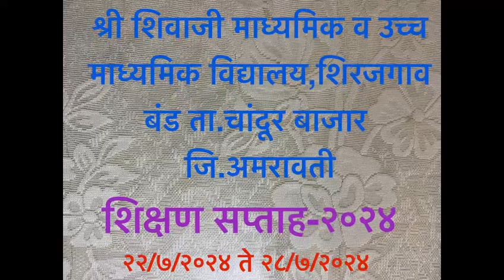Shri Shivaji Highschool,Shirajgaon Band-शिक्षण सप्ताह-२०२४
श्री शिवाजी माध्यमिक व उच्च माध्यमिक विद्यालय,शिरजगाव बंड येथे दिनांक २२/७/२०२४ ते २८/७/२०२४ पर्यंत शिक्षण सप्ताह विवीध उपक्रम घेऊन उत्साहात साजरा करण्यात आला.